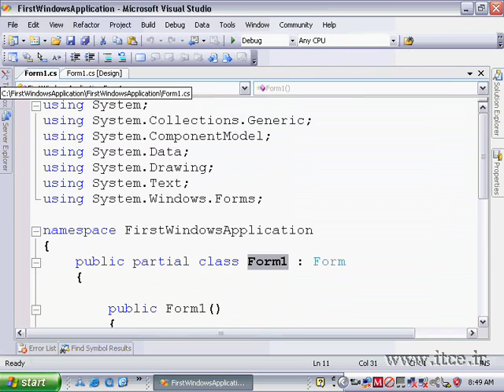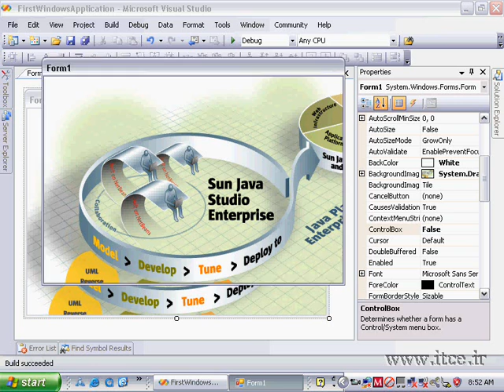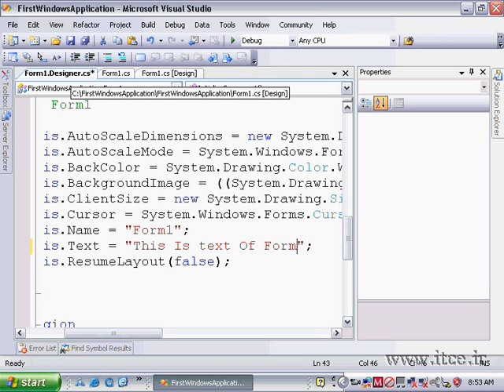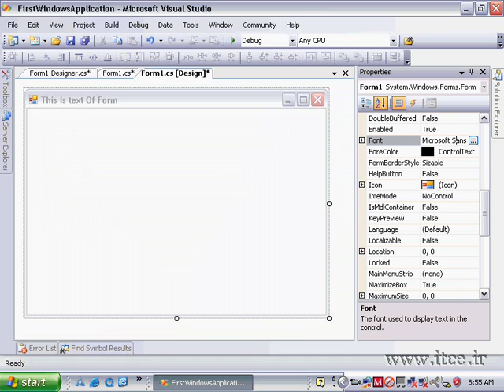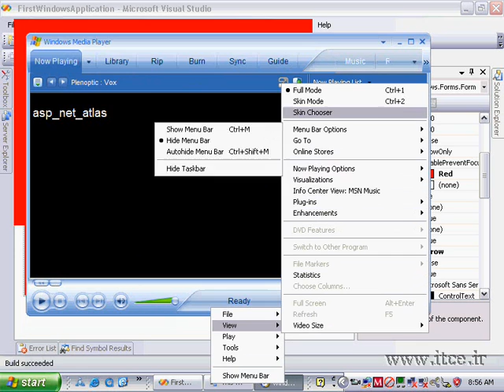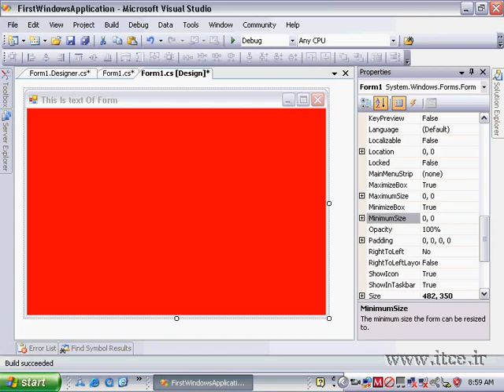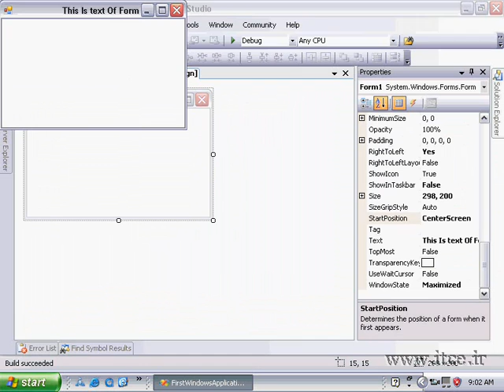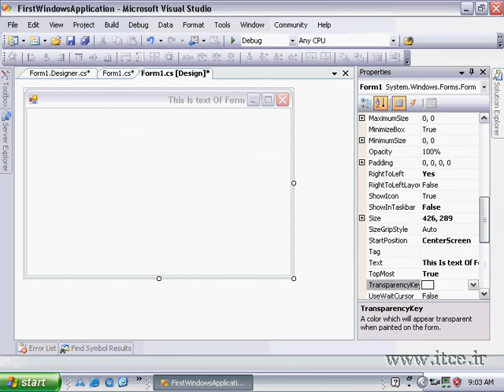windows app2 آموزش سی شارپ C# فارسی جلسه